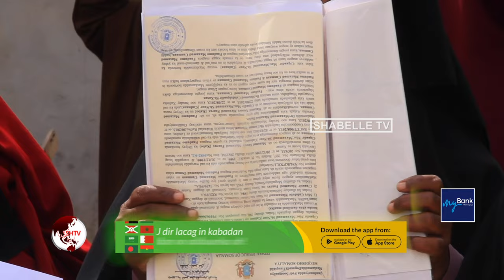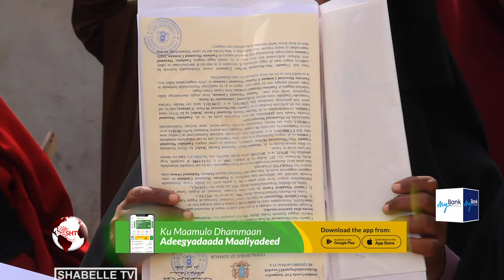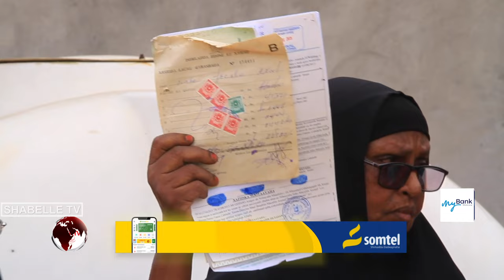Qoysas ka cabanaya dhul boob oo isugu soo baxay Xaafadda Soona key degmada Hodon ee gobo....